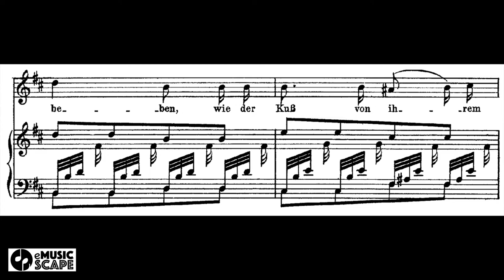R. Schumann, "Dichterliebe" Op. 48. 5. Ich will meine Seele tauchen - Accompaniment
R. Schumann, "Dichterliebe" Op. 48
5. Ich will meine Seele tauchen - Accompaniment